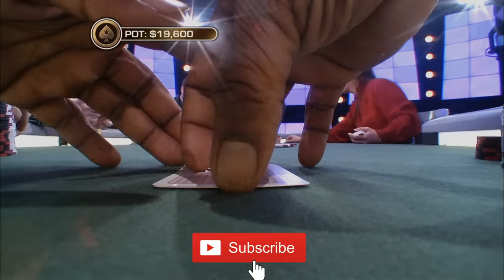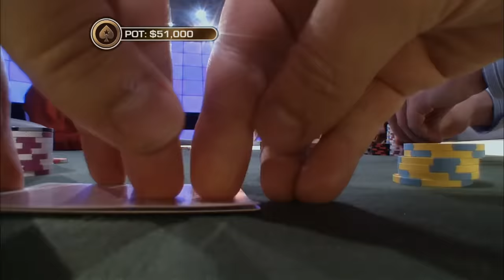TOP 8 CRAZIEST Hands From THE BIG GAME ♠️ Best of The Big Game ♠️ PokerStars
At PokerStars we know how much you love The Big Game, with its unexpected hands, big lies, tilted players, and amazing victories. It's time to relive some of those memories with the TOP 8 hands from the show!

00:00 Introduction
00:23 Phil gets it in BAD
03:04 Flopping QUADS feels good
05:27 Vanessa shuts Tony up
08:13 Three poker legends clash
11:38 Painful Pocket Rockets
17:04 Give this man an oscar
20:23 Why is everyone so happy except Phil?
27:13 Cooler, angle shot, this hand has it all.

We're taking a trip down memory lane to make you relive some of the most iconic moments of the PokerStars Big Game! Watch compilations and listicles of the craziest moments from the Big Game, the next generation of high stakes cash poker. We've got some exclusive throwbacks for you, featuring Daniel Negreanu, Phil Laak, Doyle Brunson, Barry Greenstein and many more pro poker players. With 5 top pros (who buy themselves in for $100,000) and one Loose Cannon, anything can happen…Check out some amazing bluffs and epic poker hands, see how a Loose Cannon takes on pro poker players and watch some CRAZY poker showdowns.